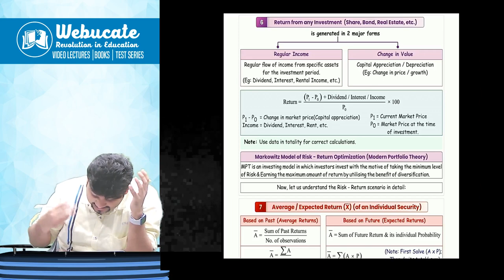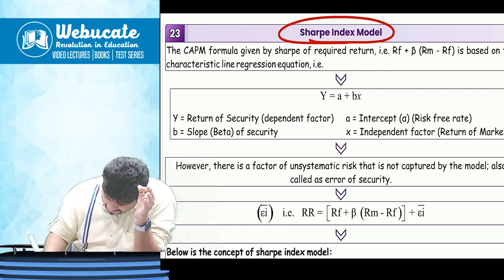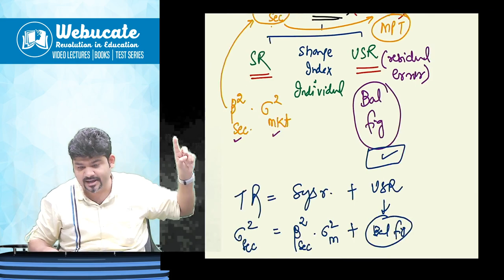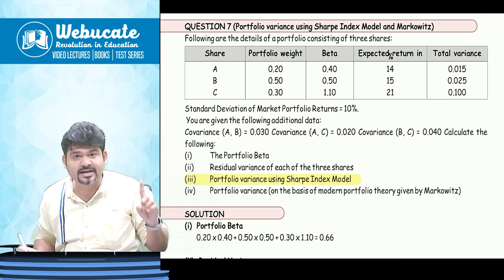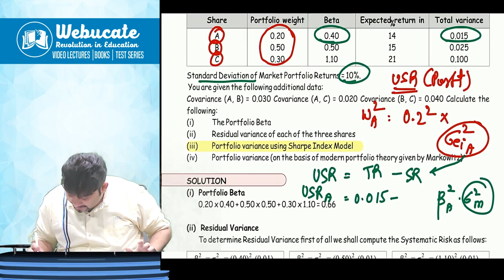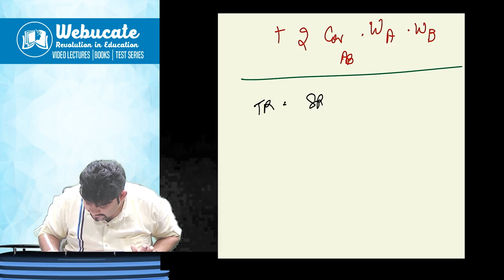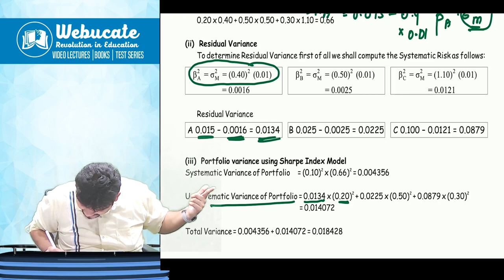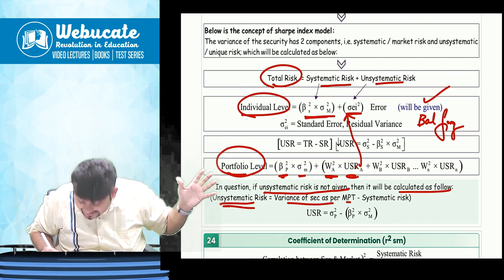CA FINAL AFM SHARPE INDEX MODEL 10 MARKS SURE SHOT EXAM QN by CA SANKALP KANSTIYA